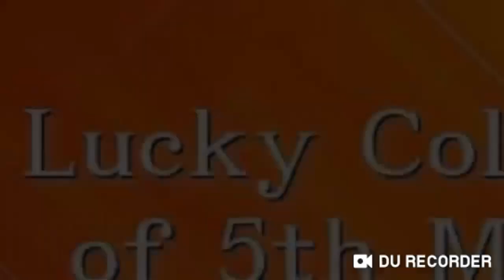For more details check out this 🔗